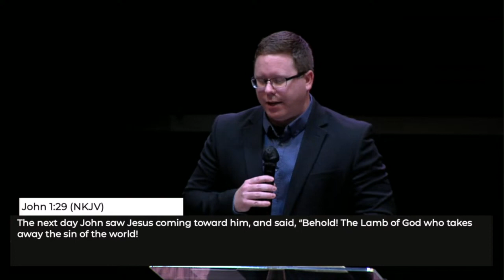The Chosen Lamb | Dustin Hoffman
Pastor Dustin Hoffman's Palm Sunday sermon entitled "The Chosen Lamb"